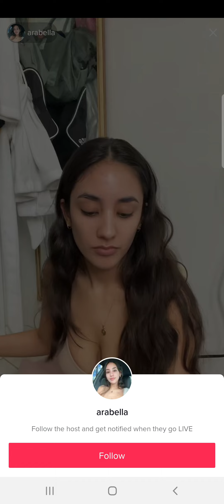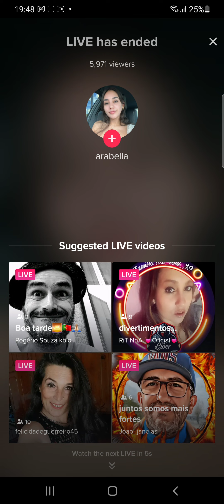mon nouveau corp